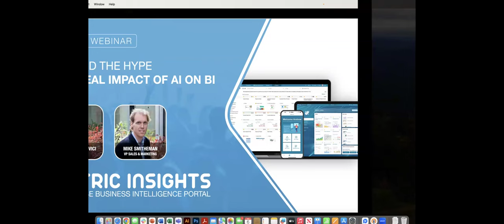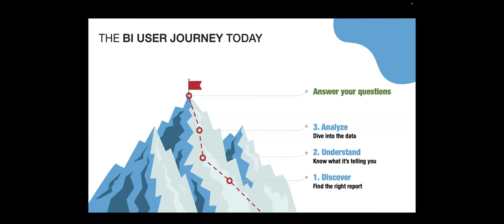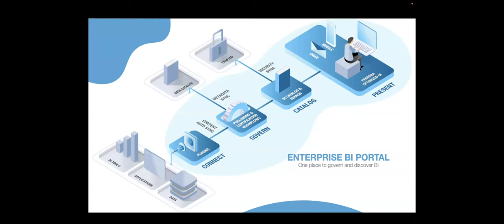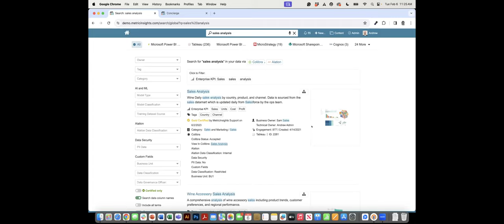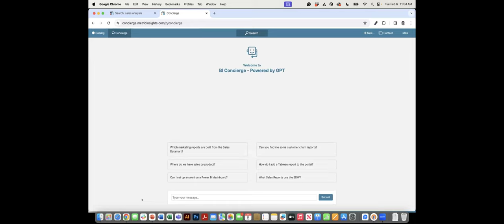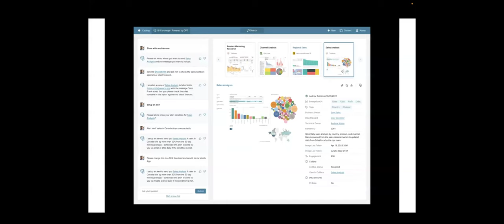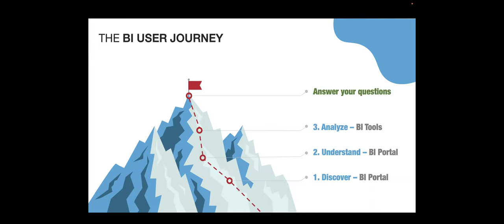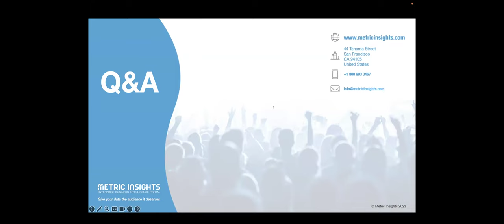Beyond the Hype – The Real Impact of AI on Business Intelligence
Join us to learn how the user journey with BI can change for the better by integrating AI. We’ll take a look at the perspectives of both Analysts and Business Users, to understand where the practical application of AI can help in the daily journey of creating, finding, and using BI in the most effective way.

During this webinar we’ll discuss:

– How people use BI Portals today to drive user engagement with data
– Where AI is starting to rapidly add value
– What the near-term opportunities are for AI